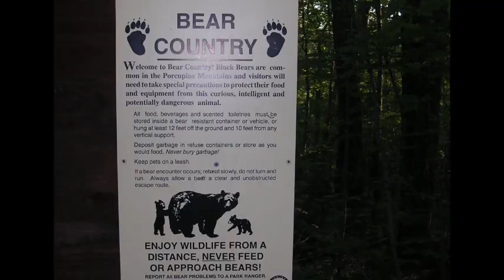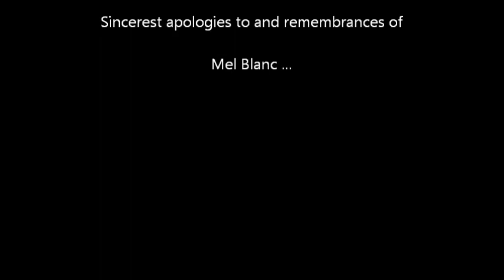Craig Lake State Park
I was cold and wet, and yet it was so hard to leave ...